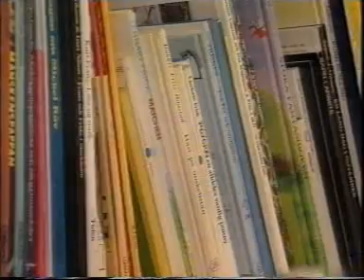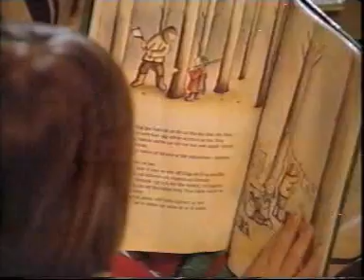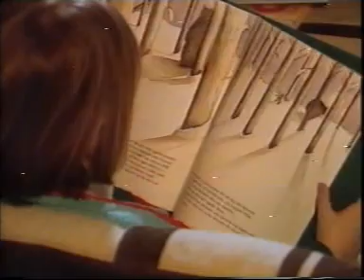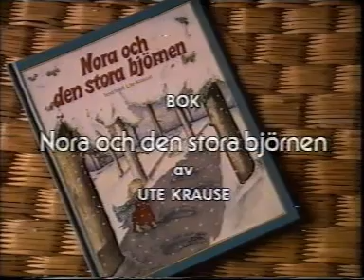En bok för dig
Ett avsnitt av En bok för dig från 1992 ca.
Hur störande var det inte när ett bra program hade utgått och man fick se en bok för dig istället? :D